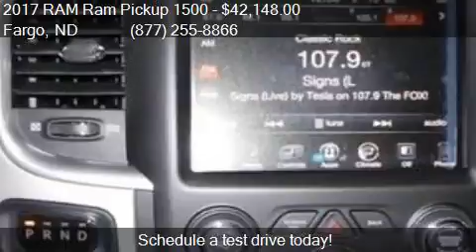2017 RAM Ram Pickup 1500 Big Horn 4x4 4dr Crew Cab 5.5 ft. S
This 2017 RAM Ram Pickup 1500 Big Horn 4x4 4dr Crew Cab 5.5 ft. SB Pickup is for sale in Fargo, ND 58103 at Corwin Chrysler Dodge Jeep RAM.

Engine: 5.7L V8
Transmission: Automatic 8-Speed
Color: Bright White Clearcoat
Mileage: 12
Contact Corwin Chrysler Dodge Jeep RAM 301 38th St SW Fargo, ND 58103 to test drive this 2017 RAM Ram Pickup 1500 Big Horn 4x4 4dr Crew Cab 5.5 ft. SB Pickup today.